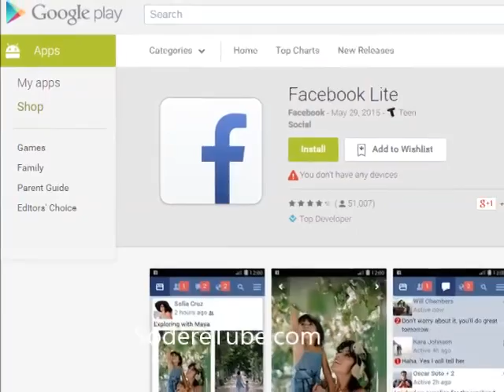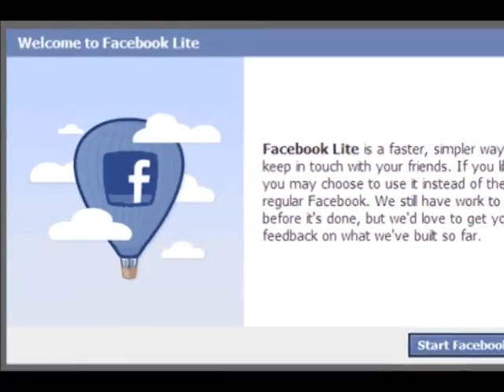Sodere com Ethiopia Facebook Launches Facebook Lite for Facebook